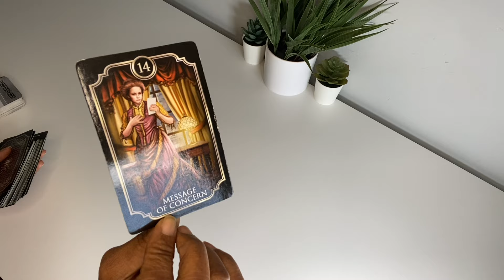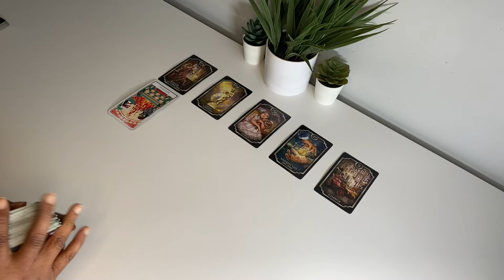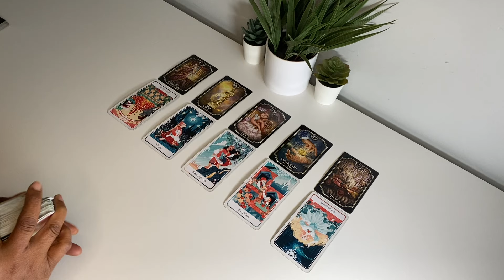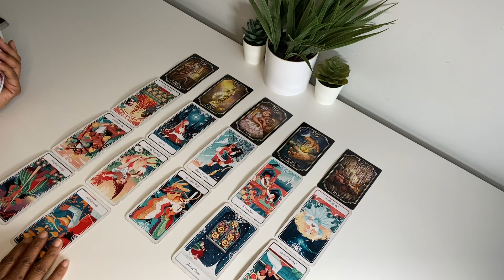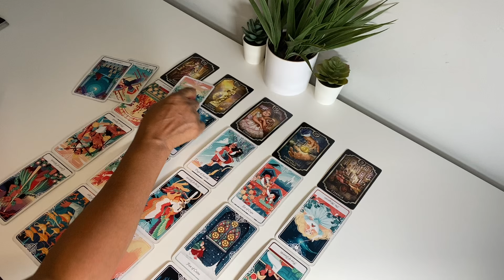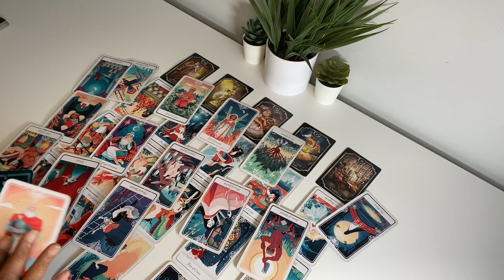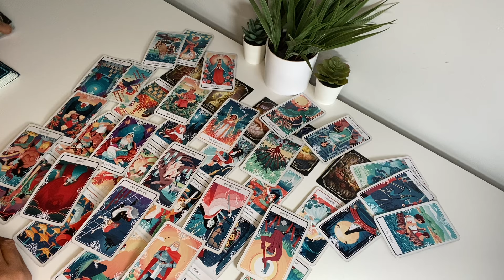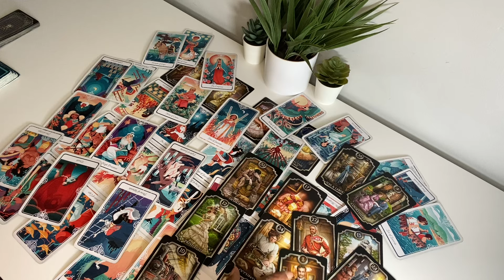HE’S RETURNING WITH A GREAT FORTUNE & A GIFT FOR YOU .. MAYBE HE FOUND OUT THAT WASN’T HIS CHILD?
HE WILL NEVER REACHING OUT SOON TO A WOMAN WHOSE WORKING HARD ON SOMETHING..